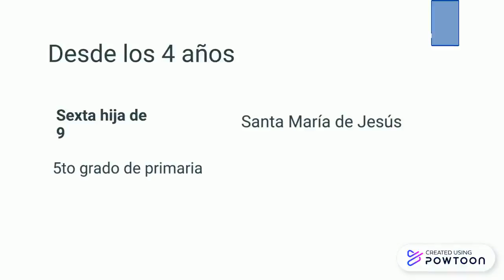Gigante de Guate Maria Coroy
en este video hablamos de Maria Mercede Coroy conocida por ser una gran actriz es este un homenaje a esa persona que es una gran actriz. -- Create animated videos and animated presentations for free.  PowToon is a free tool that allows you to develop cool animated clips and animated presentations for your website, office meeting, sales pitch, nonprofit fundraiser, product launch, video resume, or anything else you could use an animated explainer video. PowToon's animation templates help you create animated presentations and animated explainer videos from scratch.  Anyone can produce awesome animations quickly with PowToon, without the cost or hassle other professional animation services require.

Este obra está bajo una licencia de Creative Commons Reconocimiento-NoComercial-CompartirIgual 4.0 Internacional.